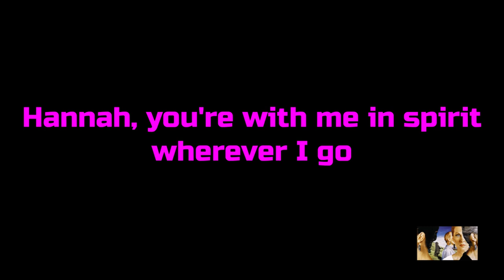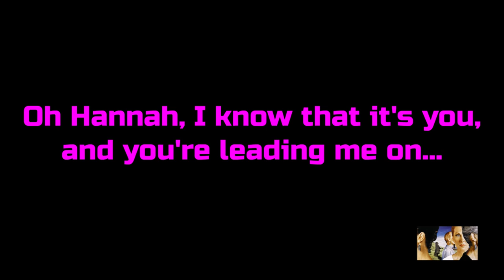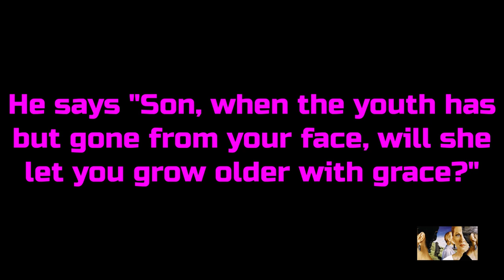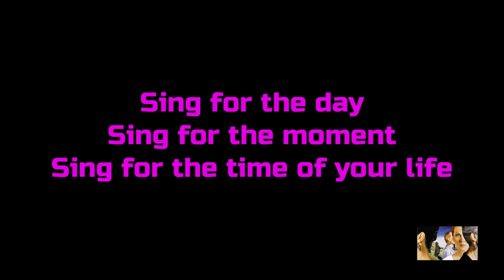Styx - "Sing For The Day" HQ/With Onscreen Lyrics!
Artist - Styx
Album - Pieces Of Eight
Year - 1978
Song - Sing For The Day (With onscreen lyrics)

I do not claim to own this song. I do not claim to own the album cover art or the Styx logo. I don't make these videos for a profit, or for monetization in any way. My YouTube Channel is not monetized. This is just my way of showing support and love for the band!